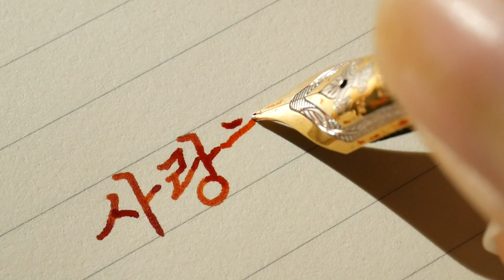ASMR 다양한 펜으로 다양한 글씨 쓰는 소리